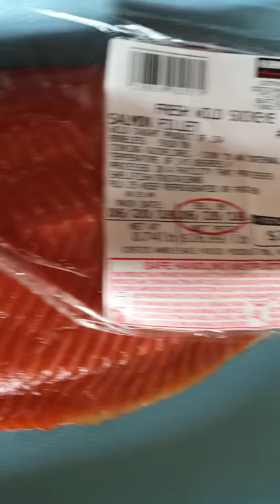Parasite at COSTCO fresh fish meat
Found a worn in this Fresh wild Sockeye